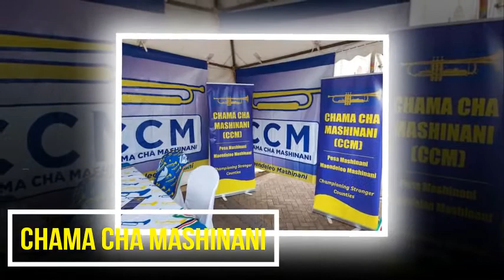CHAMA CHA MASHINANI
OPTION TO MANY IN 2022 POLITICS